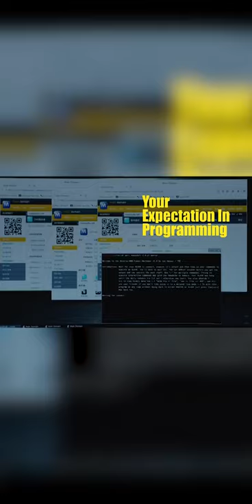The Astonishing Computer Science Experience (College Version)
The Astonishing Computer Science Experience (College Version) - is a parody of the life of a computer science student. This is the first created Computer Science student meme which been created Youtube Shorts. Celebration!

If you were to wear a turtleneck in your computer science degree. Please do not make the parody too personal. Nevertheless, I hope you will like it.

If want to see more Computer Science Memes or Business Information Technology Memes just leave a short feedback!

P.S. For the people who have to watch it twice: Entschuldigung [Sorry]! Still have to learn how work!